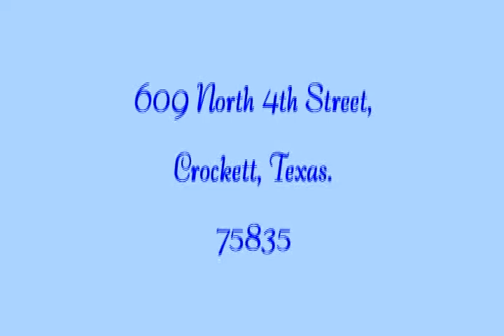Sixth Sunday of Easter